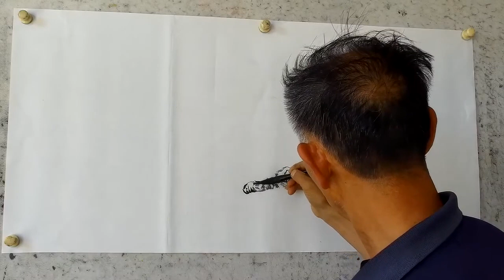11 山水畫技法教學演示：近水處“小石頭間隔大石頭”在實際繪畫中的運用